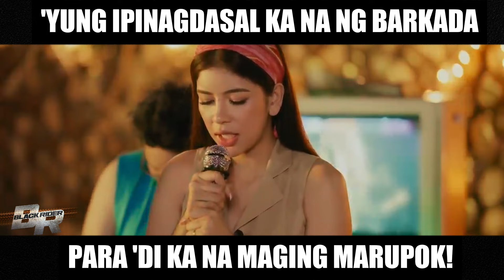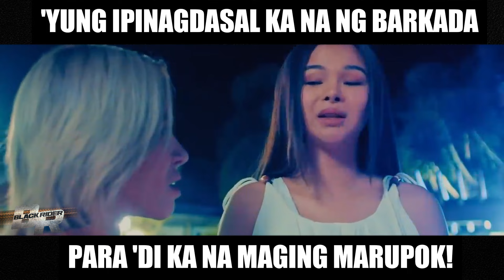'Yung ipinagdasal ka na ng barkada para 'di ka na maging marupok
Huwag palalampasin ang BlackRider, 8 PM sa GMA Prime, GMA Public Affairs' FB/YT livestream at 9:40 PM sa GTV.